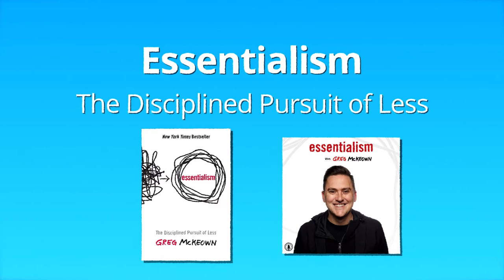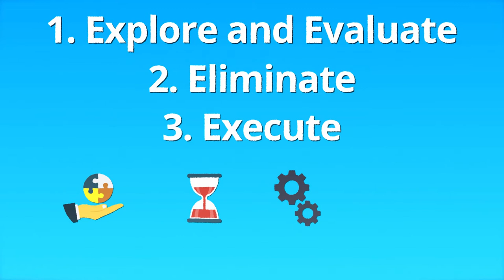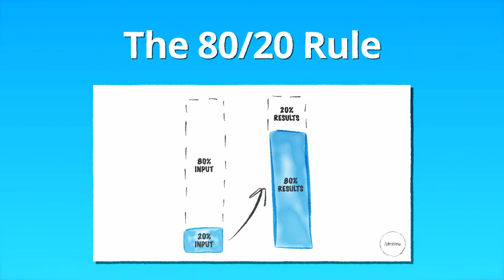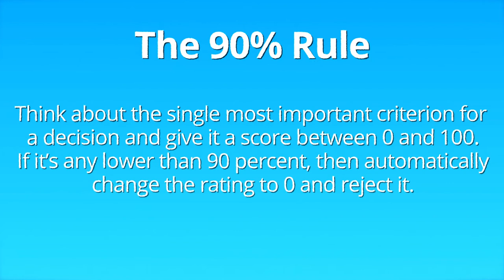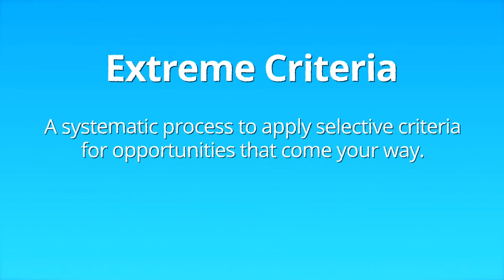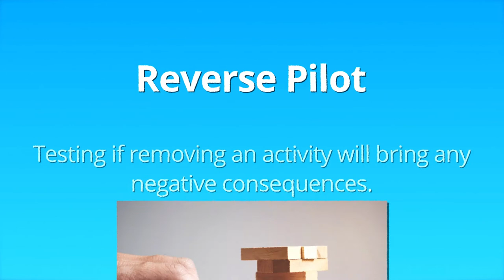How to Design Your Life to Focus on the Most Important Things (Essentialism by Greg McKeown)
Essentialism shows a new way of thinking about productivity and life.

It’s a disciplined, systematic approach for determining where our highest point of contribution lies, then making execution of those things almost effortless.

But what is Essentialism?

Essentialism is not a way to do one more thing; it is a different way of doing everything.

The Essentialist pursues this principle in a disciplined way. More than a principle, it’s a way of living. It’s living by design, not by default.

It’s not how to get more things done but getting the right things done. It is about making the wisest possible investment of your time and energy in order to operate at our highest point of contribution by doing only what is essential.

Timestamps
00:00 Intro
0:52 The Essentialist Approach
2:04 The 80/20 Rule
2:59 Your Essential Intent
3:31 The 90% Rule
4:07 Extreme Criteria
4:54 The Power of a Graceful No
6:08 Zero-Based Budgeting
6:40 Reverse Pilot
7:22 The Slowest Hiker
8:17 Recap

Articles related to this video:
- What Is the 80/20 Rule and How to Apply It for Life Growth
- Simplify Life: What Can You Remove?

// MY PRODUCTIVITY DESK SETUP
Monitor: LG 34-Inch 21:9 UltraWide
Monitor Arm: Amazon Basics
Keyboard: Apple Magic Keyboard
Mouse: Logitech MX Master 3
Trackpad: Apple Magic Trackpad 2
Webcam: Logitech HD Pro Webcam C920
Speakers: Logitech Z120
Stand: OMOTON MacBook Stand
Headphones: Apple AirPods Pro

Camera: Sony Alpha a6000
Lens: Sigma 16mm f/1.4
Monitor: Feelworld FW568 5.5 inch
Tripod: K&F Concept 70"/177cm
Microphone: Rode VideoMicPro
External Recorder: Zoom H5
Key Light: Godox SL-60W
Softbox: Neewer Hexadecagon 36''

I'm Dan. I make videos about productivity, personal development, and lifestyle design. Every Monday, I send out an exclusive email with the five coolest things I’ve found (or explored) that week. I'd love for you to join

If you’d like to talk, I’d love to hear from you. I try my best to reply to things but there sadly aren't enough hours in the day to respond to everyone 😭